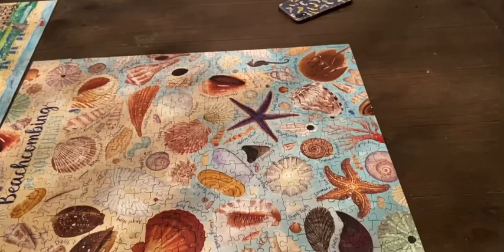We went to breweries and to marble slab creamery ice cream place!!! 🍦